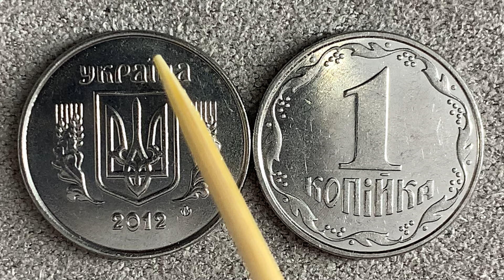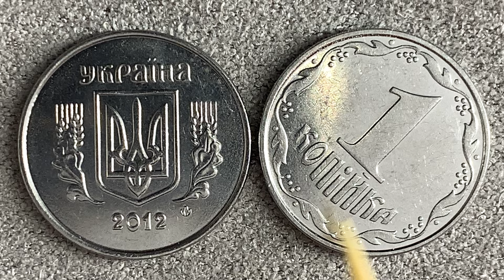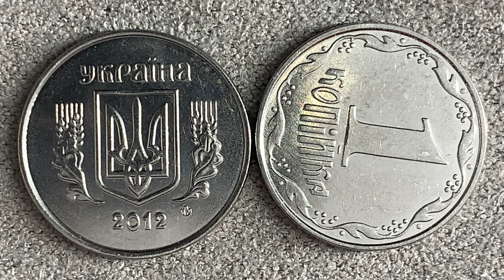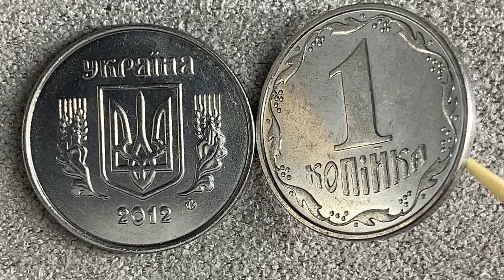1 копійка 2012 1ВА Скільки коштує ця монета? Ціна 2024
Огляд на монету України 1 копійка 2012 , яка по каталогу І.Т.Коломійця має штамп 1ВА
Безкоштовна онлайн оцінка антикваріату та  предметів коллекціонування
Мій Іnstagram👇👇👇:
Для співпраці та оцінки👇👇👇:
Дякую за перегляд.